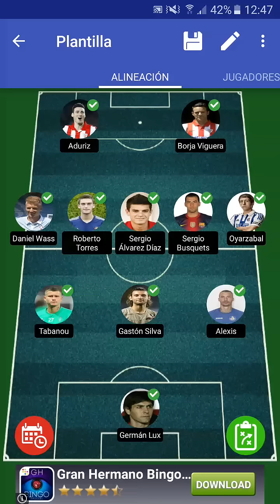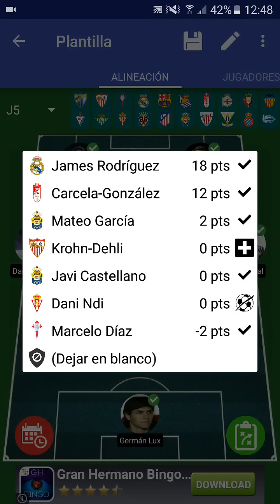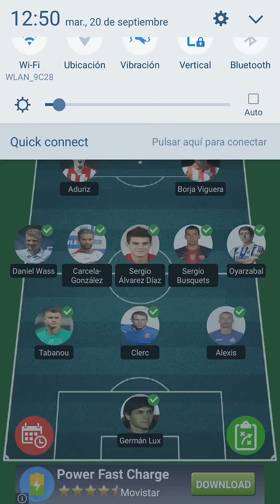Os explico mi segundo once Jornada 5 Comunio